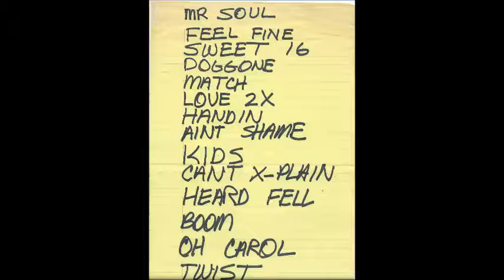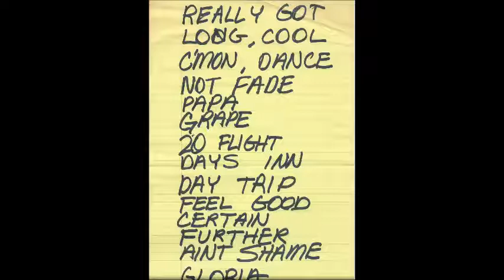Kool Ray and the Polaroidz Day In Day Out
Here is the A-side from a 1982 single from Kool Ray and the Polaroidz. The sound is not perfect, since it came from a 30 year old cassette of mine. It's still worth the listen, however. I have included a 3-page set-list I snagged from one of their suburban shows.